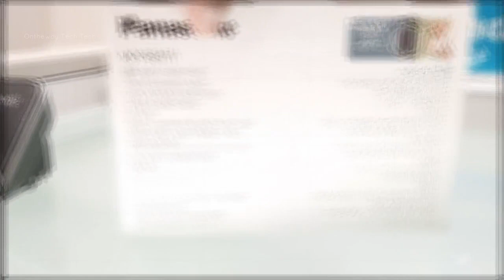⭕️Best Cordless Phone l Watch Before You Buy